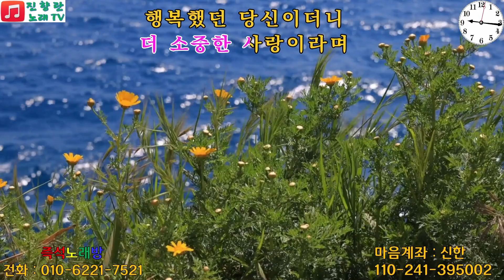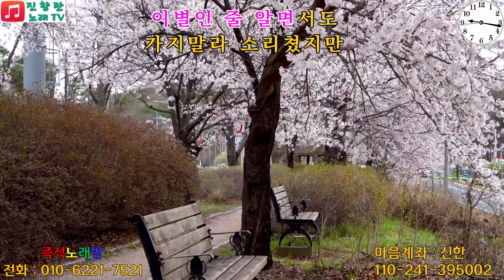역시 여자였구나#김창문#진향란노래TV#전화노래방#화오후7 일오후7